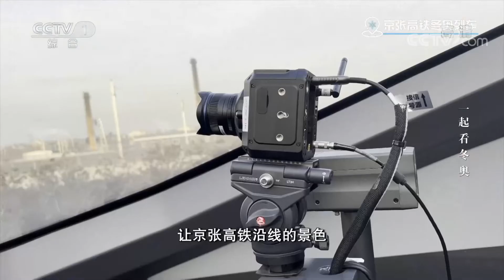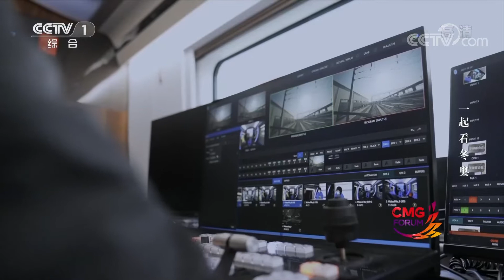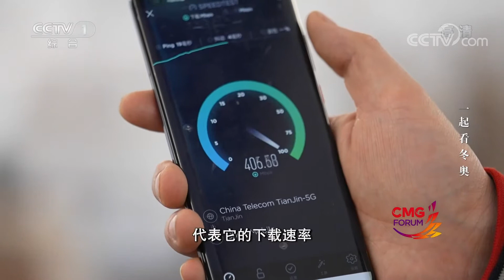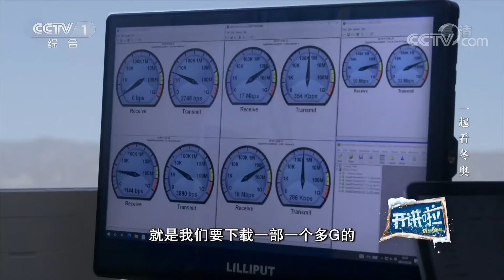跟着高铁看冬奥 | 开讲啦 The Voice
跟着高铁看冬奥。